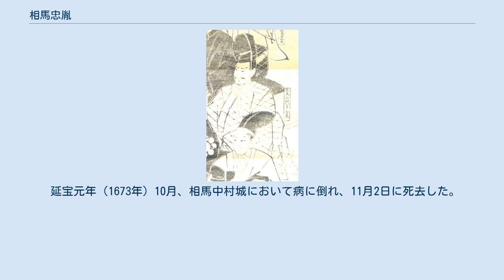相馬忠胤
相馬忠胤 相馬 忠胤（そうま ただたね、寛永14年（1637年） - 延宝元年11月2日（1673年12月9日））は、江戸時代前期の大名。
相馬氏第19代当主、陸奥相馬中村藩第3代藩主。
土屋利直の次男。
相馬義胤の養嗣子。
子には貞胤（長男）、昌胤（次男）、娘（佐竹義長室、後に離婚）、娘（北条氏朝継室）などがいる。
 寛永14年（1637年）、上総久留里藩2代藩主・土屋利直の次男として誕生した。
 慶安4年（1651年）3月3日、陸奥相馬中村藩2代藩主・相馬義胤が病死し、承応元年（1652年）2月8日、義胤には嗣子が無かったため、利直の次男を娘の亀姫と娶わせることで、家督を相続させた。
これは江戸幕府老中・松平信綱にも認められて、ここに相馬忠胤が誕生した。
同年12月28日、従五位下・長門守に叙任された。
 忠胤は内政手腕に優れ、明暦2年（1656年）には領内で検地を行ない、年貢減免や倹約、そして100石につき1両の積立金制度を実施している。
寛文8年（1668年）には新田開発を行なった。
幕府とも密接な関係を持って、名君と言われた。
 延宝元年（1673年）10月、相馬中村城において病に倒れ、11月2日に死去した。